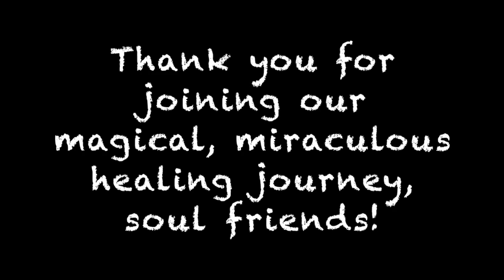My Chiropractic Healing Journey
{The Kristin Chronicles: 17 September 2018.}

✨✨✨THE KRISTIN CHRONICLES✨✨✨

The Kristin Chronicles Healing Journey is shared through written articles & recorded videos as I struggle to learn to live successfully with dissociative identity disorder (DID) while processing 20 years of trauma.

Through written words, videos, & various artistic outlets of self-expression, I hope to raise awareness about what DID actually is & how it is a legitimate, debilitating disorder. I aim to help others along the way on this group journey towards healing & self-discovery.

I invite you to join this marvelously miraculous healing journey on whichever platform best suits you!